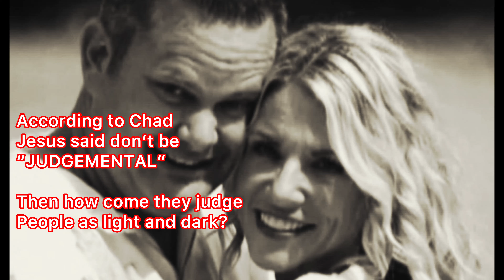If only they Practice what they Preach | Feel the Fire Podcast Full Audio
The Podcast “Feel the Fire” by Melanie Gibb and Lori Vallow Daybell.

In this podcast, their special guest was the self proclaimed “Doomsday Prophet” Chad Daybell.

Here, Chad Daybell share his experience meeting Jesus Christ, describing how he looks in his resurrected being and as a person.

Chad Daybell said that Jesus is all about happiness and peace.

He also said that Jesus said do not be “JUDGEMENTAL”.
Which contradicts their belief of judging people light or dark.

Here you can here Lori Vallow Daybell giggling like a teenager.

🤔🤔🤔 If only they practice what they Preach